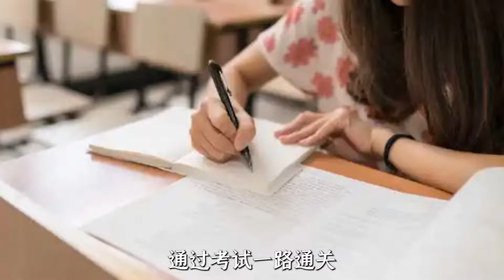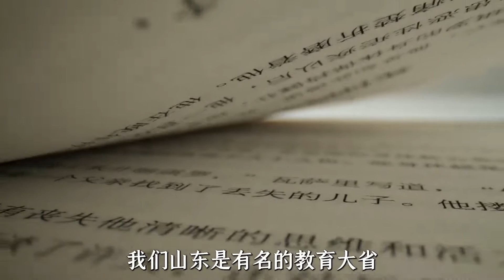为什么说小镇做题家不应该被嘲笑？背后有何深层次的原因？